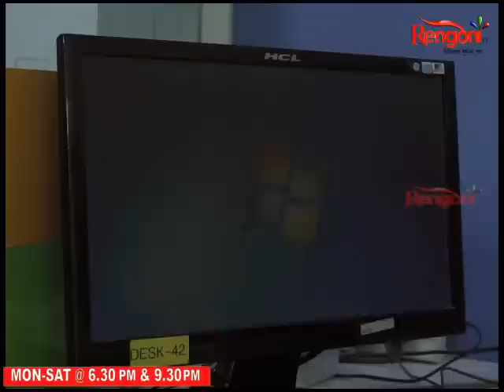Meghali Hopun || Ep 06 || 29.10.2022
Somudra  and Dorothi are a happily married couple with their daughter Anuma. Everything goes wrong when Somudra  lost his job. During all of it Samudra often loss his temper due to frustration and pic up a fight with Dorothi. Samudra and Dorothi are torn between a decision to separate from each other. Will destiny bring them together?